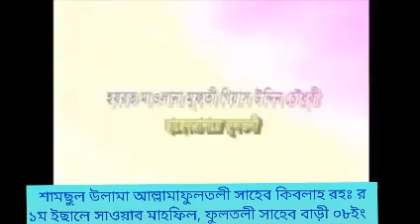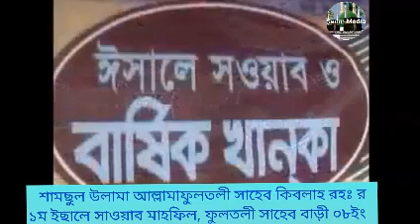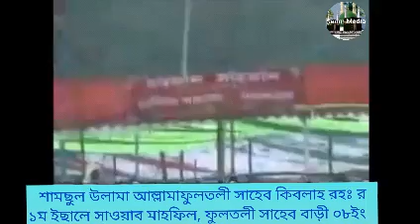১/৫ শামছুল উলামা আল্লামা ফুলতলী সাহেব কিবলাহ রহঃ র ১ম ইছালে সাওয়াব মাহফিল, ফুলতলী সাহেব বাড়ী ০৮ ইং